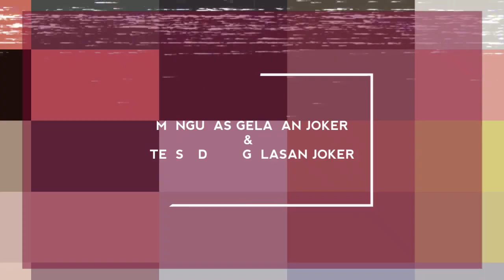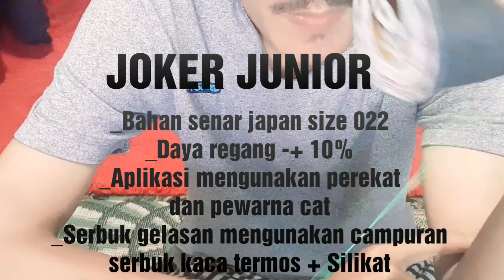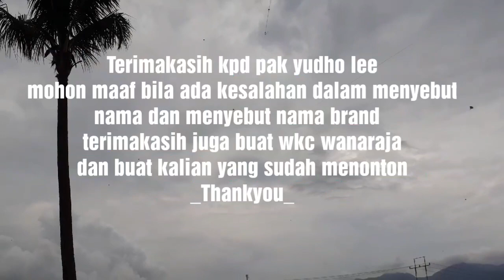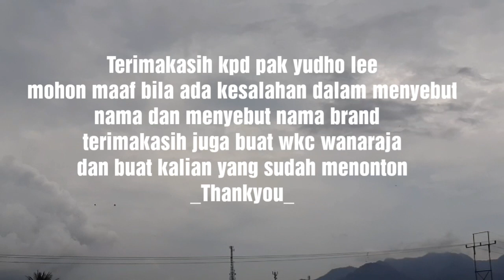TES GELASAN JOKER / ULASAN GELASAN JOKER POIN POINT POINT DAN POINT LAGI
Hai gaizz kali ini ya akan mencoba gelasan joker dari yudholee . Ok untuk kalian yang lenasaran mari merapat dan liat vidio nya ok gaizz langsung aja Cek, dan buat kalian yang mau bisa
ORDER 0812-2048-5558